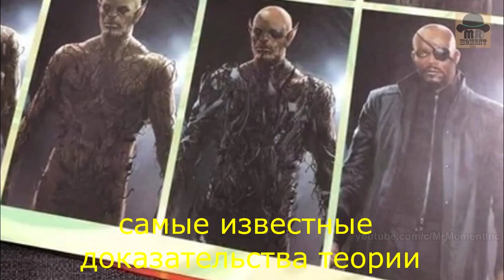"Человек Паук: Вдали от Дома". Реакция.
год 2019страна США
режиссер Джон Уоттс
сценарий Крис МакКенна, Эрик Соммерс, Стэн Ли, ...
продюсер Кевин Файги, Эми Паскаль, Виктория Алонсо, ...
оператор Мэттью Дж. Ллойд
композитор Майкл Джаккино
художник Клод Паре, Грант Армстронг, Чарли Бил, ...
монтаж Ли Фолсом, Дэн Лебентал
жанр фантастика, боевик, приключения, ...